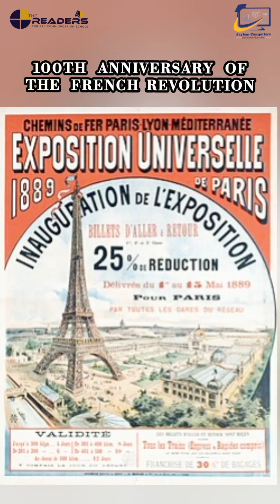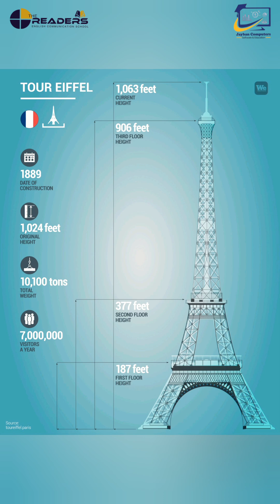Eiffel Tower:Full History, Construction Facts, Secrets & Timeline |Complete Documentary| The Readers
Explore the complete story of the Eiffel Tower — from its bold vision in the 1880s, its extraordinary engineering challenges, its protests and controversies, its construction timeline, and all the amazing facts that make it one of the most iconic structures in the world.

In this cinematic breakdown, we cover:

✔ Why the Eiffel Tower was designed
✔ Who built it and how it was engineered
✔ Exact construction date: Started on 28 January 1887
✔ Foundations completed: 30 June 1887
✔ Construction completion: 31 March 1889
✔ Why it was built for the 1889 World Fair
✔ How more than 300 workers assembled 18,038 wrought-iron pieces
✔ Why artists and intellectuals protested against it
✔ The surprising secret apartment built by Gustave Eiffel
✔ How the tower expands in summer and contracts in winter
✔ How it avoided demolition after 20 years
✔ Eiffel Tower’s role during World War II
✔ Why it sparkles every night with 20,000 lights
✔ And how it became a global symbol of love, art, and engineering brilliance.

This video gives a complete, accurate, and visually rich explanation of everything you need to know about the Eiffel Tower — perfect for students, travelers, architecture lovers, and history enthusiasts.

🔎 What You Will Learn in This Video:

Full origin story of the Eiffel Tower

The purpose behind building it

Names of the engineers and architects involved

Exact timeline of construction (1887–1889)

Number of workers and materials used

Why Paris hated the tower initially

How the tower survived criticism and demolition

Surprising scientific facts about expansion and contraction

Eiffel’s private apartment at the top

Tower’s use in radio, telegraphy, and military

Role during Nazi occupation

Tourist statistics and modern cultural importance

Why it is still a masterpiece of engineering and art

Height: 330 meters (varies by season and antennas)

Total iron pieces: 18,038

Rivets used: 2.5 million

Workers: 300+ skilled workers

Construction time: 2 years, 2 months, 5 days

Opening to public: 6 May 1889

Visitors per year: 7 million+

Night lights: 20,000 bulbs

Built for the 1889 Exposition Universelle

Designed by Maurice Koechlin & Émile Nouguier, led by Gustave Eiffel

Eiffel Tower history

Eiffel Tower full story

Eiffel Tower construction details

Eiffel Tower facts and secrets

Eiffel Tower documentary

Why Eiffel Tower was built

Eiffel Tower timeline

Eiffel Tower engineering

Gustave Eiffel history

Paris monuments explained

"Discover the complete story of the Eiffel Tower — its history, construction, controversies, engineering facts, and hidden secrets. A full cinematic explanation of Paris’s most iconic monument."